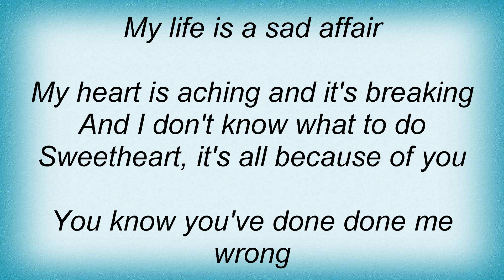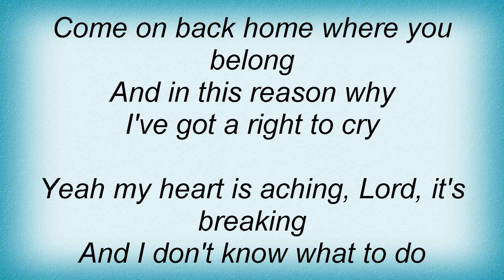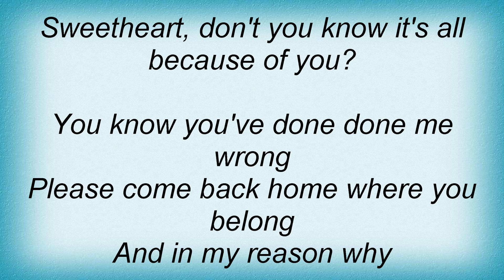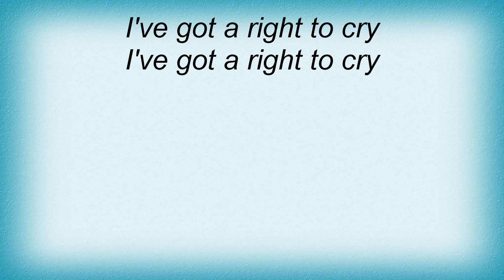Hank Williams Jr. - I've Got A Right To Cry Lyrics